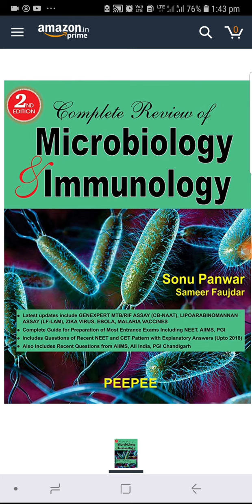2nd edition of complete review of microbiology and immunology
New 2nd  edition of my book